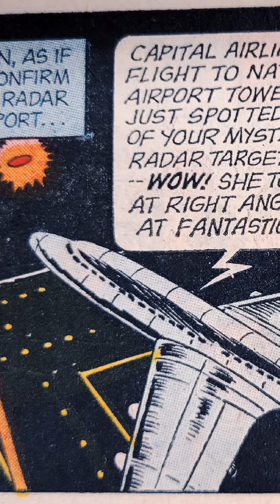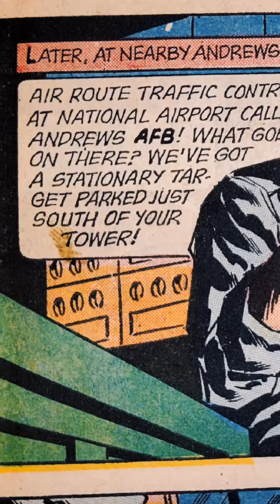UFO's over Washington DC!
The Day UFO's flew over Washington DC in 1952! as recounted by Golden Key UFO Flying Saucers comic book #1 which was published in 1968!